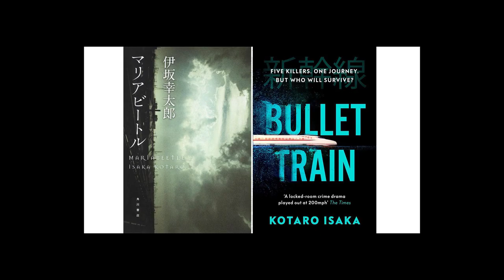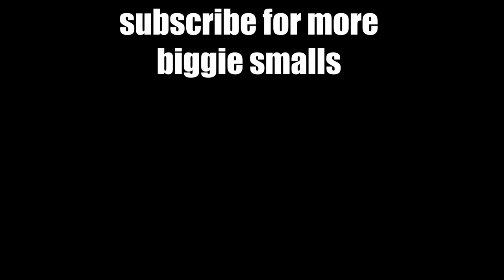Bullet Train is John Wick meets Deadpool and Brad Pitt on a Train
Bullet Train review babyyyyyyyyy oh yea this movie starring brad pitt, bryan tyree henry aka paper boi from atlanta, aaron taylor johnson aka kick ass (lemon and tangerine), salma hayek, channing tatum from magic mike, bad bunny babyyyyyy la dificil yhlqmdlg un verano sin ti papi I was fangirling when I saw that fool on screen and a bunch of other actors. We got David Leitch directing this movie. He did stunt work for the matix, fight club and a bunch of other stuff and he was a John Wick co-director and directed Deadpool 2 starring Ryan Reynolds. Just watch this review please thank you